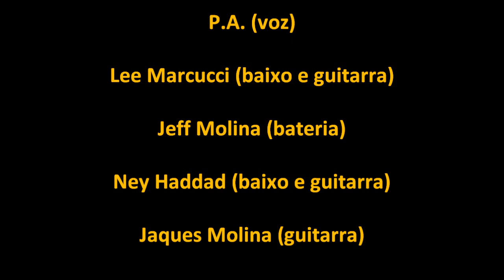Neanderthal "About You" - LP A Vez do Brasil (89 FM) em 1993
Neanderthal "About You" - LP A Vez do Brasil (89 FM) em 1993. P.A. (voz), Lee Marcucci (baixo e guitarra), Jeff Molina (bateria), Ney Haddad (baixo e guitarra) e Jaques Molina (guitarra). Visite